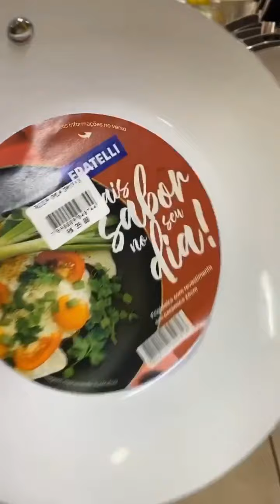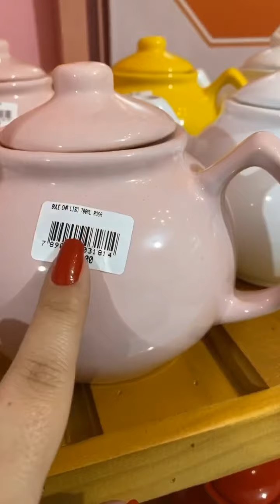De tudo um pouco!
Compre pelo watts
Atendimento pelo watts com fila de espera!

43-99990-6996 (atendimento 1) não atendemos ligação nesse numero!

Parada da Panela, uma fábrica de fofuras!

Tudo e possível quando você está comprometido!